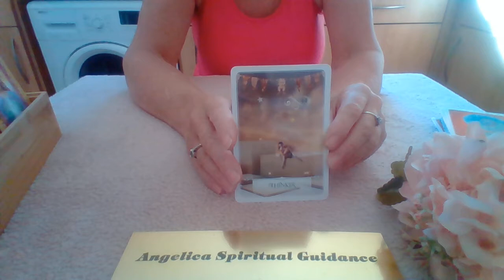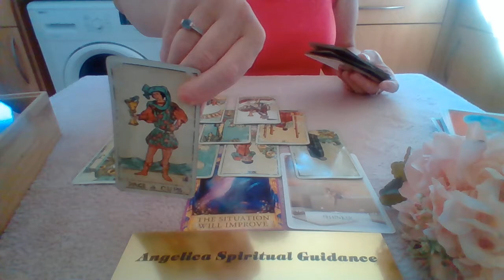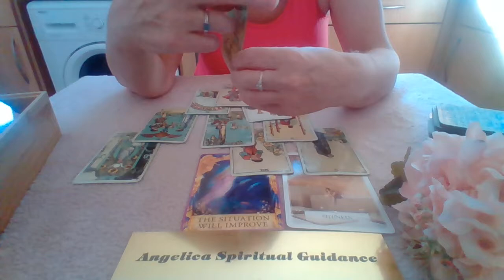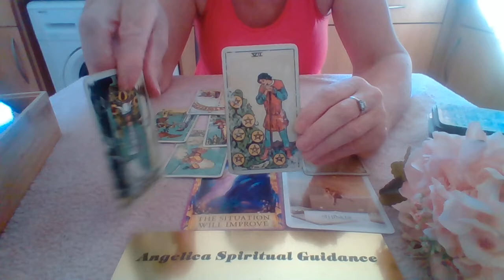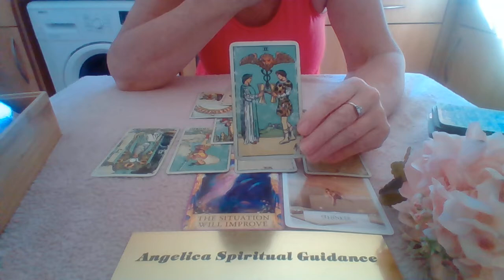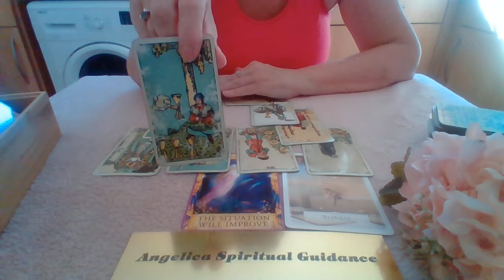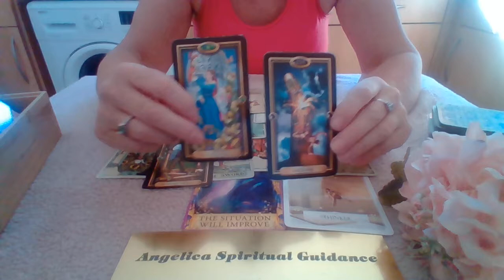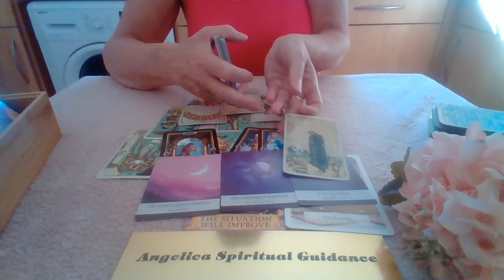Taurus 16th - 22nd August 2021 - A Situation Is About To Improve. An New Opportunity Up Ahead !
I hope you enjoy this Weekly Spirit Message for Taurus.

Wisdom Of The Oracle - Colette Barn - Reid
Angel Answers Oracle Deck - Radleigh Valentine
Traditional Rider Waite Tarot